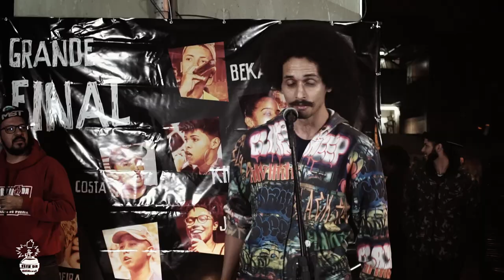Rogério Gonçalves na Final do Slam da Guilhermina 2019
"Teoria quebrada" - essa poesia é boa pra cachorro. Confira a criatividade inventiva deste menino da z/l
Vídeo: Colapso

RELEASE DO EVENTO
Slam da Guilhermina é um evento de fomento a leitura, a escrita e a recitação de versos através do campeonato de poesia falada, conhecidos mundialmente como poetry slam.
O coletivo realiza edições de poesia regularmente, toda última sexta-feira do mês, na praça anexa da estação Guilhermina-Esperança do metrô, e também circula por outros espaços; bairros, cidades, estados, países.

Regras do slam:
3 poemas
3 minutos de duração
3 rodadas

Vagas limitadas. Concorrem por noite até 20 slammers. Os primeiros 15 inscritos tem vaga e os demais entram para o sorteio das 5 vagas restantes.

Premiação:
Livros, camiseta e a vaga para a final.

O grupo é composto por: Cristina Adelina, Emerson Alcalde e Uilian Chapéu.

Neste projeto além dos três integrantes também contamos com: Cleyton Mendes, Legant e Renata Ravok.
Esta edição tem o patrocínio da Secretaria Municipal de Cultura de SP através da 3ª edição do Edital Fomento à Periferia.